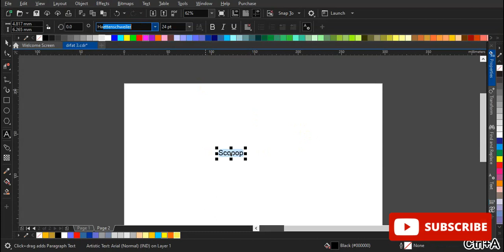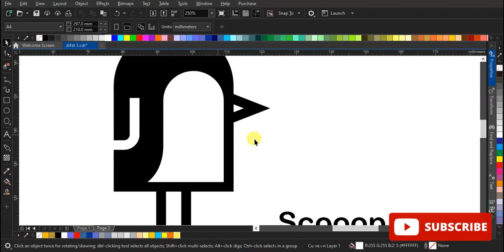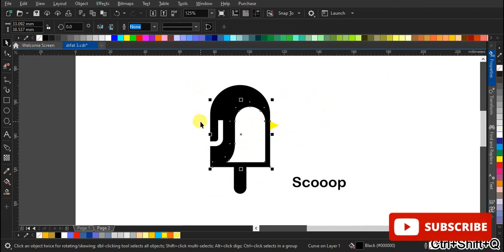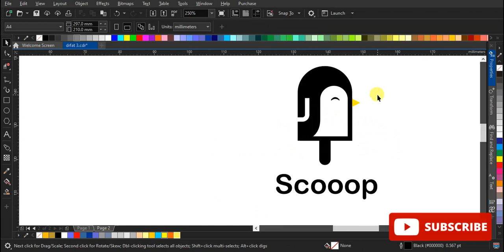Daily logo challenge day 27 - Ice Cream Company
Logo Prompt: Ice Cream Company
Name Ideas: Scooop, Moo Family Farms Ice Cream, Snob Ice Cream

Whether it is for a local ice cream shop, or a big-name label, both need a cool logo design. How will you tackle today's challenge?

Fun Fact: The average American consumes almost 22 pounds (almost 10 kg) of ice cream per year.